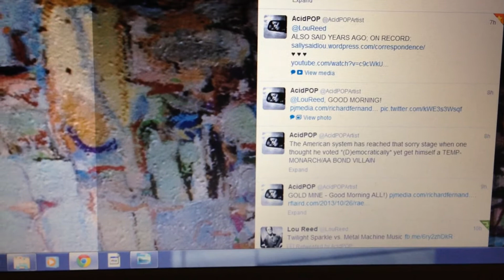Lou Reed --,● N Y C man.; ``Like A Possum´´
Lou Reed --,●
-- ``RL
on October 29, 2013 said:
You have no mercy. have you seen how much posting I've done today? i'm whipped.

No eulogy because I've been stalked by a blogger who thinks I'm Lou Reed.

But okay. I'll see what I can do.´´

I'LL THINK ABOUT AN ANSWER.

ALL RIGHT, FIRST, seeing/feeling Lou in Instapunk helped me open up to him. That's the best compliment I could make to anyone. Both are Kings. What I'm saying is that politically and spiritually, we are in presence of high minds. Worthy of all our respect and praise. And they get it from me, the royal treatment. FREE PUBLICITY. AND ALSO I REMEMBER YOU CHALLENGED ME ALREADY in our correspondence. AND SOME TIME LATER I POSTED @ YOUR SITE THAT I BELIEVED I WAS THE CHARACTER ALICE HATE YOU CREATED. AND HALF OF OUR CORRESPONDENCE IS ONLINE ALREADY, AT NEO'S PLACE which I CALLED THE ``Candy Bar´´. -- SO YOUR MEMORY/LEGACY IS SEALED AND SAFE WITH ME. AND WE NEVER MET, NOT THAT ANYONE ASKED FOR MY HELP.
BUT HOW ABOUT THE DAMSEL IN DISTRESS ELEMENT? I THOUGHT THEY WOULD TAKE ME AT MY WORD(S) AND WORK ACCORDINGLY. FROM ONE ARTIST IN NEED TO ANOTHER. HOW ABOUT THE ANDY WARHOL ANGLE. IT ISN'T THAT I CAME WITH EMPTY HANDS. But Instapunk.com saved ME when Lou could not. And I must have been badly in need for help to have tried to establish contact with you. Or was it just because of my 99% certitude. Because it was too easy, I had to experience another slap in the face and hear you say and repeat that I am mistaken and you have no idea who I am and what I am saying. And I did compare THE BOOMER BIBLE TO MY OWN AMERICAN FLAG PAINTING. A MASTERPIECE AND A MIRACLE. WITH BIBLICAL REFERENCES TOO. PATRIOTIC. PRO- LIFE, PRO_PUNK etc.
I GOT FROM INSTAPUNK THE EXACT SAME LOU REED TREATMENT: PLAYING THE PART OF SOMEONE WHO SIMPLY WOULDN'T TRUST OR DOESN'T HAVE THE TIME, NOR FOCUS -- VERY UNLIKELY. BECAUSE I'M STILL A LADY AND PEOPLE COULD USE SOME MANNER WHEN INTERACTING WITH ONE ANOTHER AND THESE TWO SURELY WOULD KNOW BETTER WITHOUT HAVING TO BE SAINTS. MAYBE DADS. GRANDDADS. UNLESS THERE IS NO ROOM IN ANYBODY'S LIFE ANYMORE. SLAVES OF U.S. GOVERNMENT. AMERICANS WORK TOO MUCH. WHY ARE WE HOOKED TO OUR LAPTOPS SOME OF US? OH YEA WE ARE DEAD. I AM TOO BUT I NEED A SUGAR-DADDY. SOME CASH AND A TRUSTWORTHY FRIEND. THAT IS IF ALL OTHER OPTIONS FAIL. I WOULD BE HAPPY IF YOU ARE NOT LOU REED BECAUSE YOUR VOICE MATTER AND IT WOULD HAVE BEEN SAD IF IT VANISHED TOO.
CLICK ON ``CREAM KING TROVE´´ TO SEE FOR YOURSELVES. I SENT MY LAST FULL FLEDGE CONFESSION TO IP. And then I restated at his own BLOG where I stand. IT COULDN'T BE MORE CLEAR. Nothing to do with politics or TAKING arms. Just please contact the man for me and ask him why he doesn't answer her call. But since it didn't happen, I thought it's more prove that he is Lou. And we are fighting the war the only way we know. Prisoners of God, we have silently vowed to never break GOD's commands and He isn't ready: WE NEED TO MAKE MORE CONVERTS. PEOPLE NEED TO FOLLOW ALL THE INSTRUCTIONS THRU MY BLOG AND READ ALL THERE IS.

As far as I can tell, RFLAIRD is LOU REED and It doesn't matter if he is alive or dead. His spirit lives and his writings are proof of his immortality. If you are waiting for them to show up to take any action, I'm afraid, you will have to wait forever. So please take all the steps you can imagine to make our encounters possible. My fate and yours is in your hands. DON'T DOUBT AND DON'T BE AFRAID. WE ARE WAITING FOR YOU / WE THE PEOPLE. TRUST MY JUDGMENT AND UNDERSTAND THAT MOST OF LOU'S FRIENDS WERE IN CAHOOTS WITH HIM, PART OF THE SAME PLOT AND WAITING FOR YOUR SUPPORT. ONLY YOU THE PEOPLE CAN FREE US. THE SOONER THE BEST.

IF I DIDN'T BELIEVE ACE IS ANOTHER CREATION OF LOU REED, I WOULD HAVE TRIED TO CONTACT HIM AND COME TO NYC MYSELF. JUST TO ENJOY HIS PRESENCE AND INTELLIGENCE AND FRIENDSHIP. BUT I DON'T BECAUSE I CAN'T LIE TO MYSELF AND IMAGINE SOMETHING THAT ISN'T TRUE TO ME. SO YOU SEE IT'S BEEN THIS WAY FOR ME FROM THE GET-GO. I NEED EXTERNAL ALLIES. YOU ALREADY KNOW WHO YOU ARE AND MANY MORE OF YOU WE NEED, TO SAVE OURSELVES, OUR LOVED ONES AND OUR WORLD.

THANK YOU THIS TIME FOR GOOD!

JULY 7 2014:
INSTAPUNK RULES: